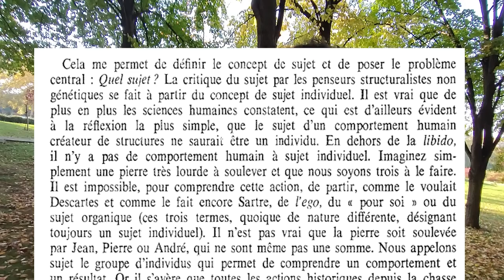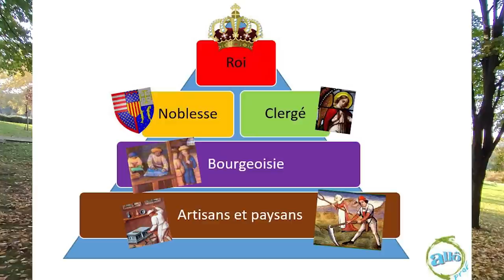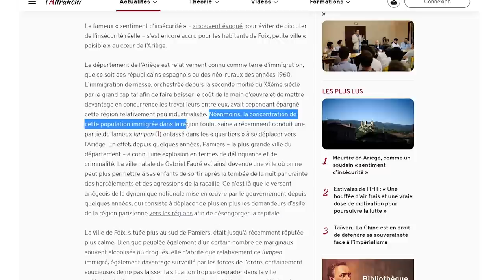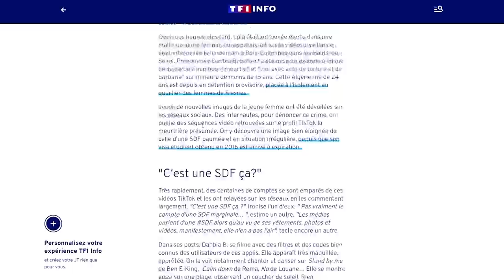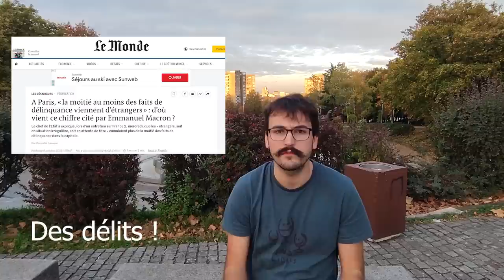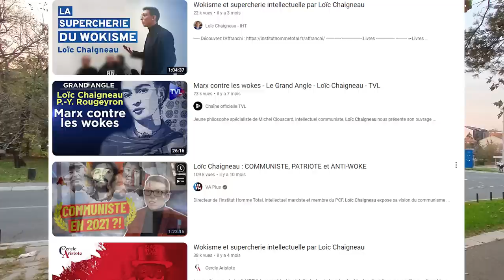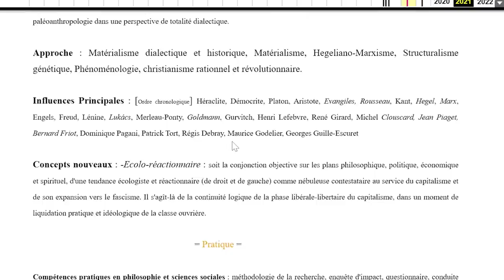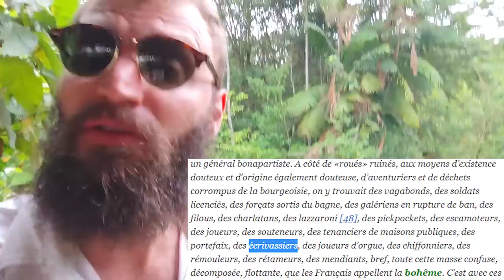LOÏC CHAIGNEAU FAIT-Il PARTIE DU LUMPENPROLETARIAT ? (avec Antoine Goya)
Je profite de mes vacances avec @AntoineGoya pour en finir avec l'écrivassier @lchaigneau.

On parle de Marx, de lumpenprolétariat et de Lucien Goldmann.

Les livres dont sont issus les textes de Marx :
Le Manifeste du Parti Communiste
Le 18 Brumaire de Bonaparte

N'hésitez surtout pas à critiquer constructivement ma vidéo, je tâcherai d'améliorer ce qui ne va pas pour les prochaines. Je lis tous vos commentaires bien sûr, et j’y réponds au maximum selon le temps que j’ai de disponible !

A bientôt.